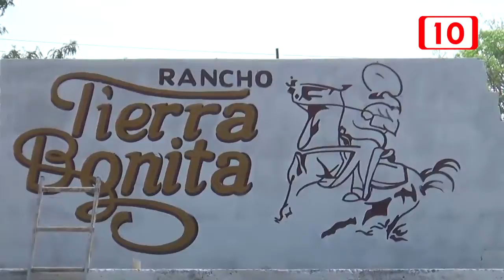87715 Elegirán a Charros que representaran a Yucatán